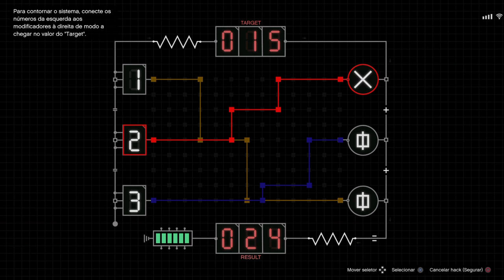GTA ONLINE ROUBANDO O MAVERICK POLICIAL-DLC THE CHOP SHOP